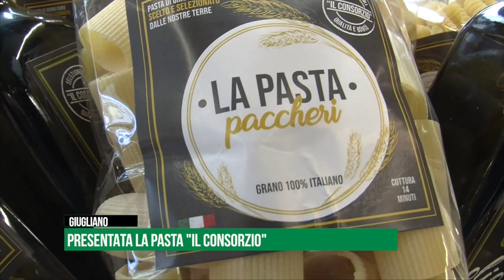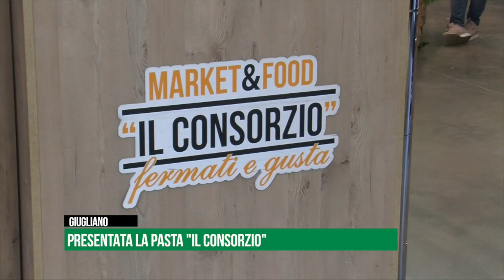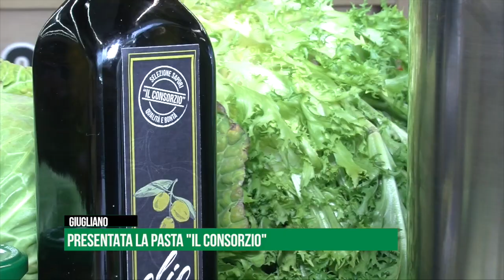Giugliano, show cooking per presentare la pasta "Il Consorzio"